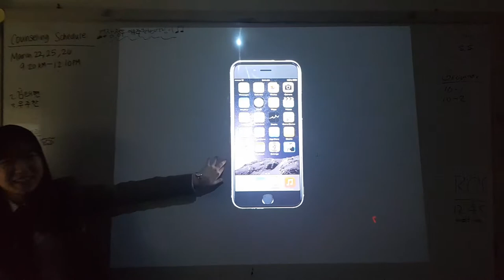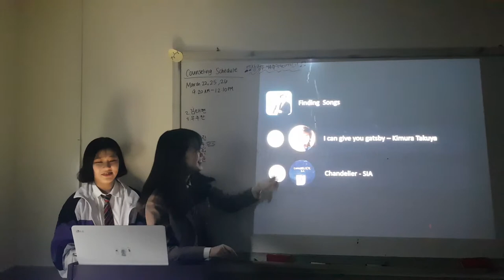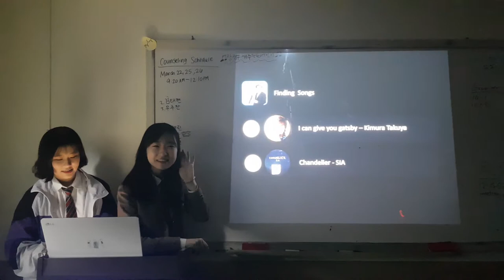20190325 G8 Comp. Sci activity propose an app - Seoyoung, Seongju